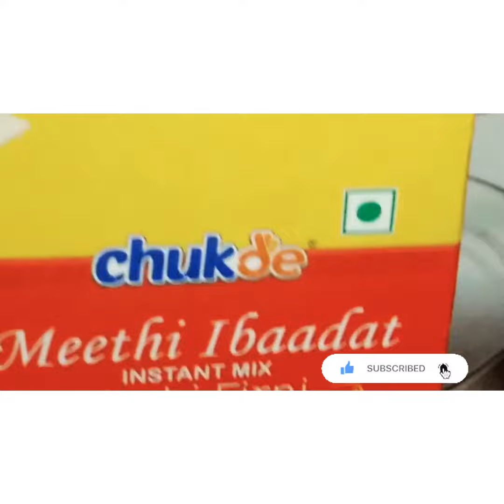Shahi Firni //Shahi Rice Pudding...👌